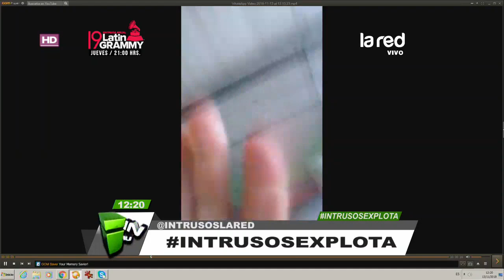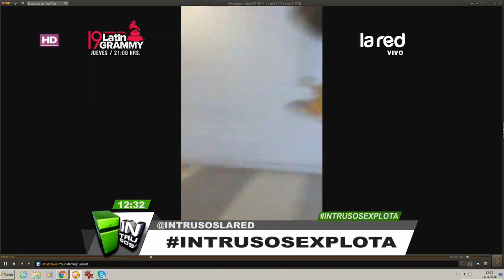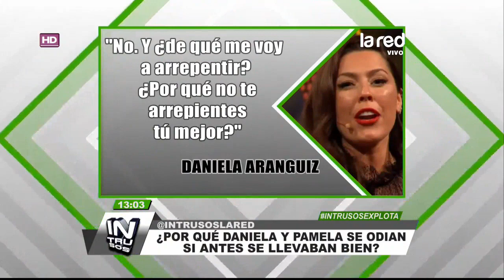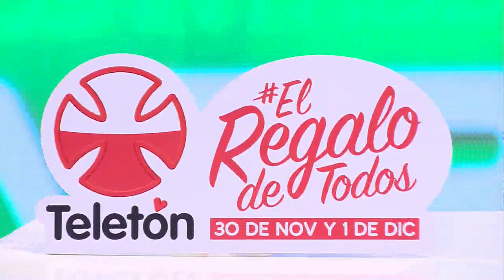Intrusos Programa Completo Martes 13 de Noviembre 2018